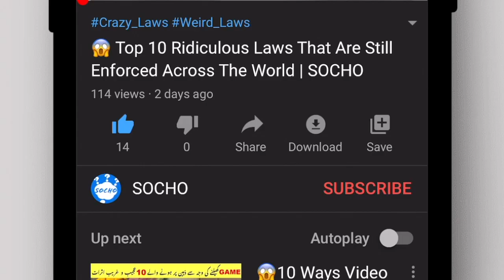😱 Changan Alsvin Spotted in Pakistan 2020 | Sharazi Cars